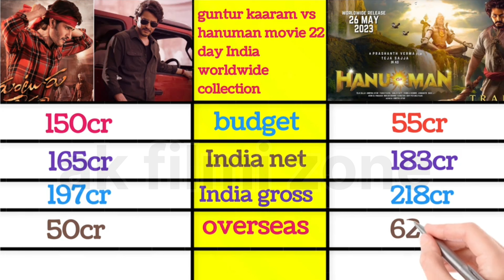guntur kaaram vs hanuman movie 22 day India worldwide collection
Hanuman Full Movie Review Hanuman Movie Review Hanuman Movie Budget Hanuman Theater Response Hanuman Public Review Hanuman

Guntur Kaaram Public Response
Guntur Kaaram Box Office Collection